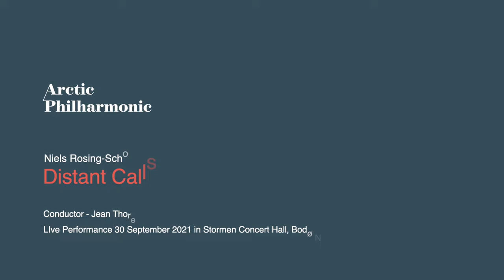Niels Rosing-Schow, Distant Calls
Members of the Arctic Philharmonic Sinfonietta live in Stormen Concert Hall, Bodø. Jean Thorel, conductor

audio engineer -- Håvard Christensen